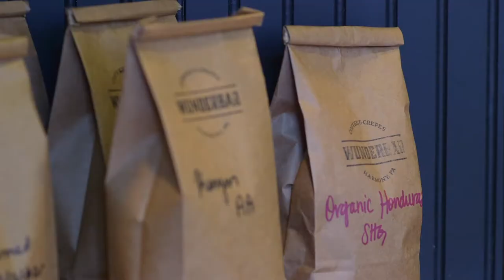Pittsburgh Eats: Wunderbar Coffee & Crepes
In historic Harmony, Pennsylvania, Wunderbar Coffee and Crepes attracts breakfast and lunch diners who enjoy everything from sweet crepes to soups and salads in a cozy atmosphere.